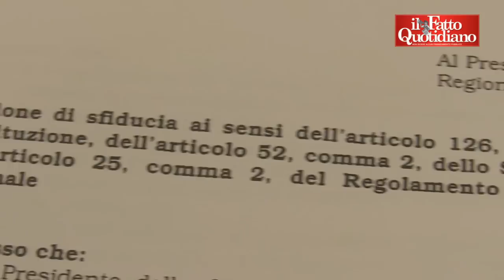De Luca, M5S: "Un 'mostro', sfiducia è banco di prova dei falsi garantisti che in Regione pensano al